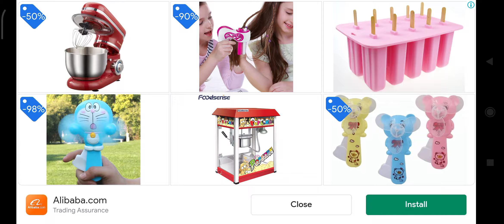Ən böyük BOSS!Red ball 4'ü qutardıq!Final! Qız Red Ball'u qurtardıq!Səviyə 71-75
qırmızı top
BOSS
Protv all